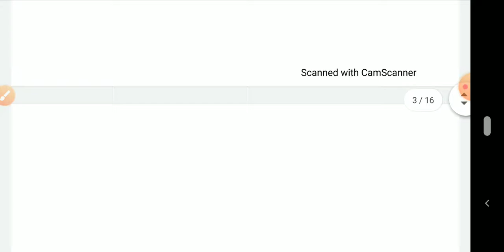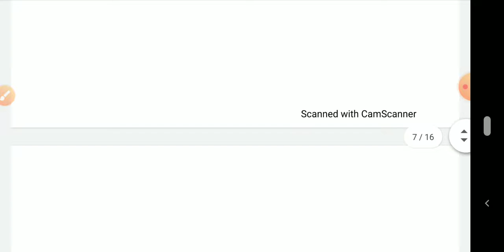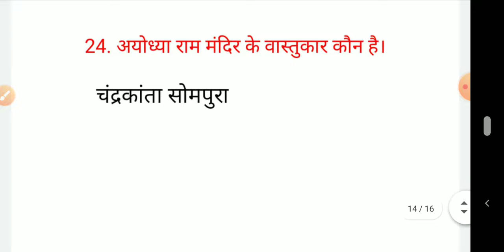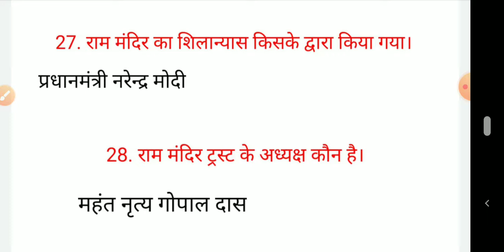अयोध्या राम मंदिर के बारे में समस्त प्रश्न#ExamPsc